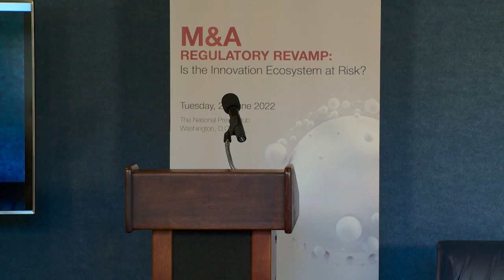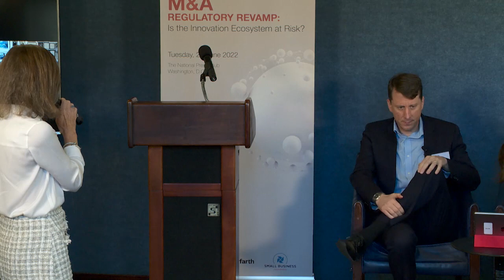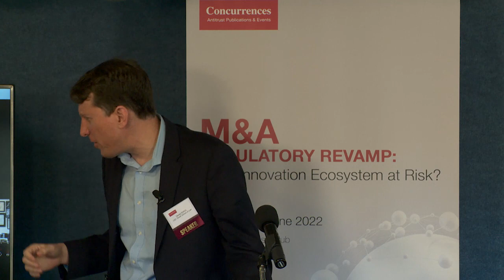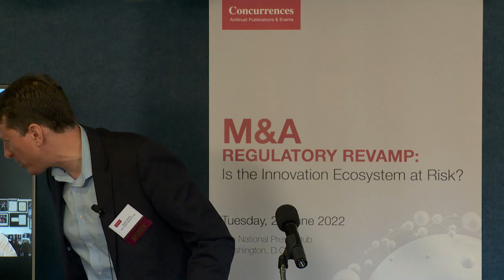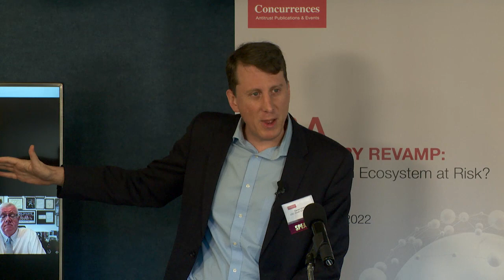M & A Regulatory Revamp: Is the Innovation Ecosystem at Risk?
On June 28, SBE Council hosted this half-day briefing to explore and discuss the implications and unintended consequences of regulatory and federal legislative action that would significantly intervene in, and alter, the U.S. merger and acquisition (M&A) regulatory framework. Panelists and experts discussed how these proposed changes would adversely impact the U.S. startup ecosystem, innovation and U.S. competitiveness. Speakers include:

-Karen KERRIGAN, President & CEO, SBE Council (opening remarks)

KEYNOTE:
-Maureen OHLHAUSEN, Partner, Baker Botts, Washington D. C., former Commissioner and Acting Chairman, Federal Trade Commission (09:10)

PANEL: The VC's Perspective (40:40)
Jeff FARRAH, General Counsel, National Venture Capital Association
Kellie KEMP, Senior Counsel, Competition & Litigation, UBER
Moderator:  Raymond KEATING, Chief Economist, Small Business & Entrepreneurship Council

PANEL: The Entrepreneur's Perspective (2:10:30)
John DEARIE , President, Center for American Entrepreneurship
Bettina HEIN, Founder, Juli, Serial Tech Entrepreneur
Karen KERRIGAN, President, Small Business & Entrepreneurship Council
Nathan LINDFORS, Policy and Advocacy Manager, Engine
Todd MCCRACKEN, President & CEO, National Small Business Association
Moderator: Andrew J. SHERMAN, Partner, Seyfarth, Washington D. C.